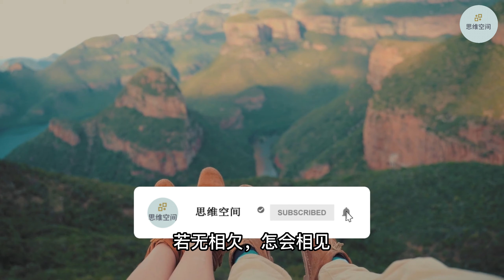今生来伤害你的人,是来渡你的 | 2022 | 思维空间 0505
今生来伤害你的人,是来渡你的

若无因缘，何以相遇，若无相欠，怎会相见。向来缘浅，奈何情深，若不相见，因缘已尽。因缘已尽，再无相欠，无需再见。
因果轮回。修善因得善果，修恶因得恶果。前面的因所得的果，就是现在的缘，现在的所做的因，得的果就是今后的缘。
之前没有种这个因之后就不会有这个缘。缘不成熟而去攀缘，再怎么攀也没有用处，只能种现在的因，而得之后或未来的缘。这就是因缘。缘还分善缘与恶缘。
若无相欠，怎会相见？这句诗出自释迦牟尼，意思是如果两个人没有相欠就不会遇见。
今生相遇，便是有缘。 若是无缘，擦肩释然。 相知相属，荆棘铺满。 相视一笑，心照不宣。 有你真好，无悔无怨。 但求当下，与伊共眠。
这句话阐释了人与人存在四种关系，分别是报恩，抱怨，欠债，还债。人与人遇见，无论是亲友还是敌人，都是因为前面欠的债，现在来还。人的善恶行为都有果报，因果通于前面、现在和未来。